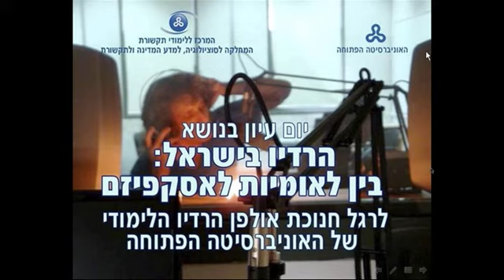ד"ר דניס שרביט: פתיחת יום העיון הרדיו בישראל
דברי פתיחה ליום עיון בנושא הרדיו בישראל: בין לאומיות לאסקפיזם שהתקיים לרגל חנוכת אולפן הרדיו הלימודי של האוניברסיטה הפתוחה
נשא ד"ר דניס שרביט, ראש המחלקה לסוציולוגיה, למדע המדינה ולתקשורת, האוניברסיטה הפתוחה.